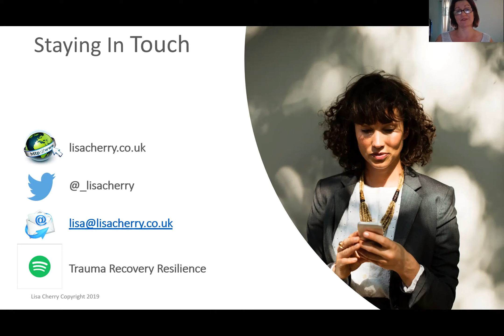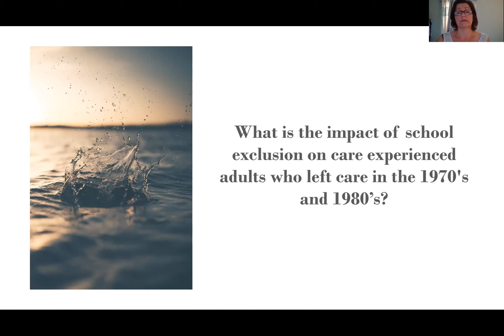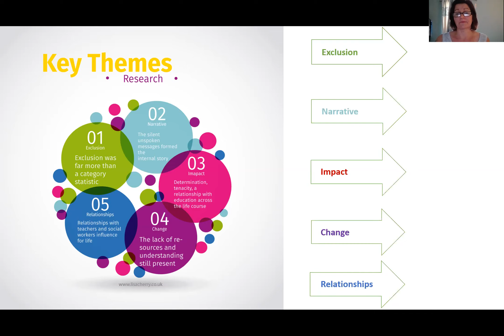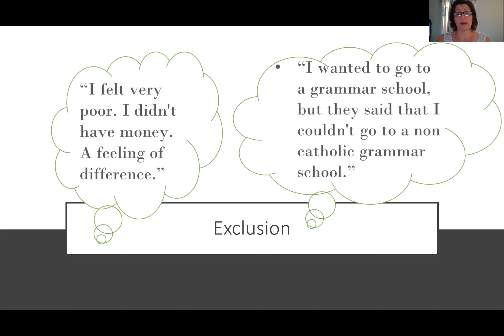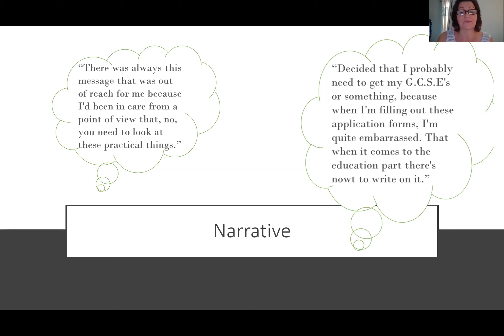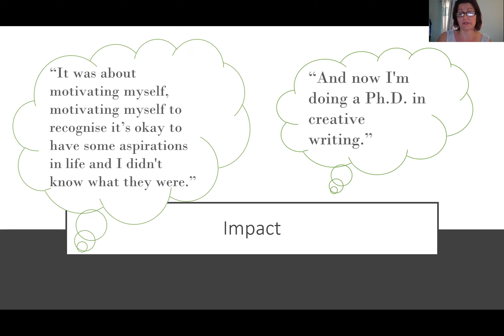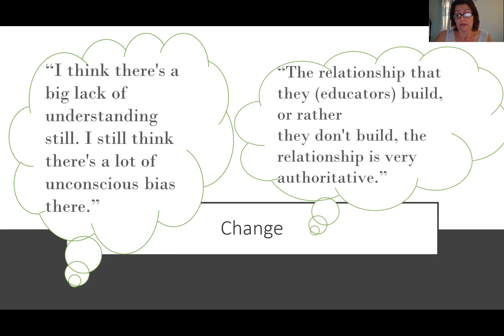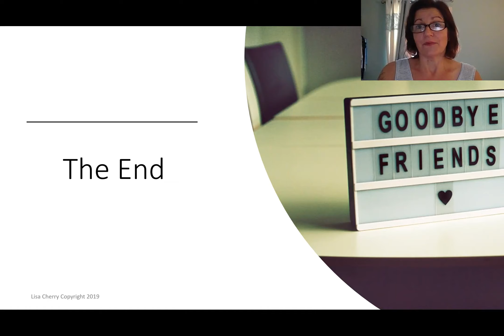What is the impact of school exclusion on looked after children across the life course?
This question forms the basis of an MA Ed dissertation looking at the impact of school exclusion and being looked after.